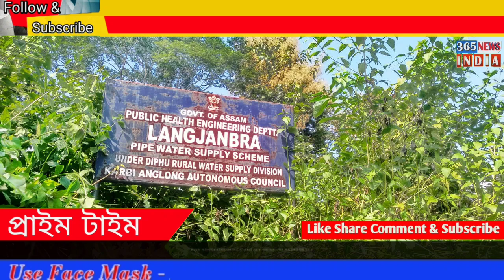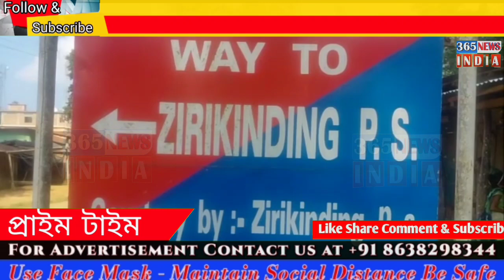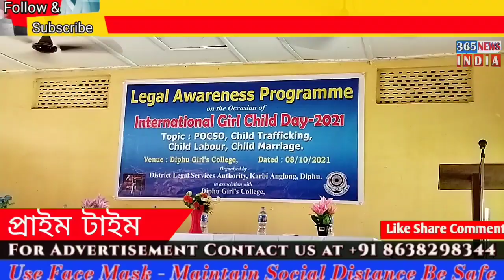Assamese | Prime Time | 365 News India | Karbi Anglong News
*কাৰ্বি আংলং জিলা ১২নং ফুলনি সমষ্টিৰ ভাৰতীয় জনতা পাৰ্টীৰ মণ্ডল মৰ্চাৰ কাৰ্যনিৰ্বাহক সভা সম্পন্ন*

      কাৰ্বি আংলং স্বায়ও শাসিত পৰিষদৰ ফুলনি  পৰিষদীয় সমষ্টিৰ অন্তৰ্গত থকা ফুলনি মণ্ডল  মাৰ্চ বিজেপিৰ মণ্ডল মৰ্চাৰ কাৰ্যনিৰ্বাহক সভা সম্পন্ন কৰা হয ।

উক্ত কাৰ্যনিৰ্বাহক সভা খন ফুলনিত অনুষ্ঠিত কৰা হয় ।

ফুলনি মণ্ডল মৰ্চাৰ সভাপতি খনচিং ৰংপিৰ লগতে থৰেন বৰ্মই সভাৰ উদেশ্য ব্যাখ্যা কৰাৰ লগতে সভাৰ বিভিন্ন কাৰ্যসূচী সমূহ পৰিচালনা কৰে ।

উক্ত সভাত মুখ্য অতিথি হিচাপে উপস্থিত থাকে কাৰ্বি আংলং স্বায়ত্ব শাসিত পৰিষদৰ  ফুলনি  পৰিষদীয় সমষ্টিৰ কাৰ্যবাহী সদস্য দৰচিং ৰংহাং।

আনহাতে আমন্ত্ৰিত অতিথি হিচাপে উপস্থিত থাকে ফুলনি  মণ্ডল মৰ্চাৰ সম্পাদক  ।

উক্ত অনুষ্ঠানত ফুলনি  বিজেপি মণ্ডল মৰ্চাৰ সমুহ দলীয় নেতা আৰু কর্মীবৃন্দই মণ্ডল মৰ্চাৰ সাংগঠনিক ভেটি মজবুদ কৰি দলীয় কাম-কাজ সমুহ সক্ৰিয় ভাৱে কৰাৰ আহ্বান জনায় ।

যিহেতু আগন্তুক কাৰ্বি আংলং স্বায়ত্ত্ব শাসিত পৰিষদৰ নিৰ্বাচনৰ দিন চমু চাপি আহিছে ।

সেই অনুপাতে দলীয় সমূহ কাম-কাজৰ বিষয়ক সামৰি ফুলনি  মণ্ডল মৰ্চাৰ কাৰ্যনিৰ্বাহক সভা অনুষ্ঠিত কৰা হয় ।